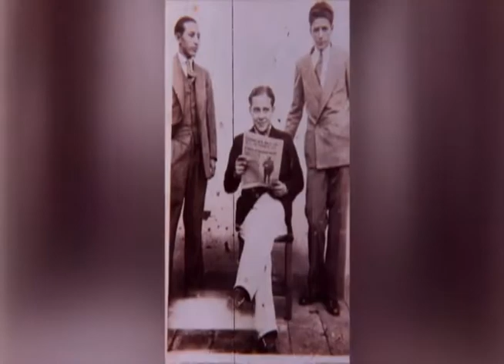Nueva línea de trajes de baño para hombres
Conoce estas creaciones de dos hermanos colombianos.